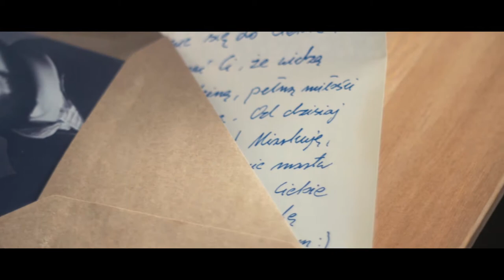Film ślubny Gabrysi i Bartka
Panasonic GH4
Muzyka: My Love Will Never Fail You- Marie Hines